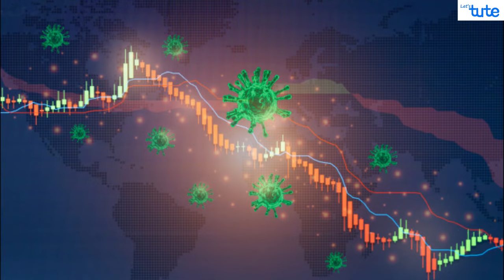Corona Virus (Covid-19): A Lesson Learned | What it Gave and Took from us? | Letstute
Hello Friends,
    Checkout our Video on "Corona Virus (Covid-19): A Lesson Learned | What it Gave and Took from us?" by Letstute.

The COVID-19 pandemic in India is part of the worldwide pandemic of coronavirus disease 2019 caused by severe acute respiratory syndrome coronavirus . The first case of COVID-19 in India, which originated from China, was reported on 30 January 2020. As of 11 July 2020, the Ministry of Health and Family Welfare has confirmed a total of 820,916 cases, 515,385 recoveries and 22,123 deaths in the country.
India currently has the largest number of confirmed cases in Asia, and has the third highest number of confirmed cases in the world after the United States and Brazil with the number of total confirmed cases breaching the 100,000 mark on 19 May and 200,000 on 3 June. India's case fatality rate is relatively lower at 2.80%, against the global 4.7%, as of 6 July. Six cities account for around half of all reported cases in the country – Mumbai, Delhi, Ahmedabad, Chennai, Pune and Kolkata.As of 24 May 2020, Lakshadweep is the only region which has not reported a case. On 10 June, India's recoveries exceeded active cases for the first time reducing 49% of total infections followed by recovery rate crossing 60% till early July. Although, active have continued to increase persistently.

Equipment:

1: Green Backdrop Background YouTube Video Shooting
2: DIGITEK® (DTR 550LW) (170 CM) Tripod For DSLR, Camera
3: Godox SB-UBW Series Octa (SB-UBW120 47'') lights
4: Cellphones TriPod t Adapter For Mobile Phone
5: Aerial Acoustic Foam
6: Travel Adapter
7: AmazonBasics Camera Lens Protective Pouches - Water Resistant
8: AmazonBasics Backpack for Cameras and Accessories

Accessories:

1: SanDisk 128GB SD Card - SDSDXXY-128G-GN4IN
2: SanDisk 128GB Extreme Pro SDXC UHS-I Card - C10, U3, V30, 4K
3: Canon EF-S 24mm f/2.8 STM Lens
4: Spe Tulip 58Mm Flower Lens Hood (Black) For Canon Eos
5: Graphic Tablet
6: Microphone with 20ft Audio Cable
7: Headphones for Home & Recording studio
8: Studio Condenser Microphone

Software:

1: Effects and Cinema 4D Lite: 3D Motion Graphics Using CINEWARE
2: Adobe Photoshop CC for Photographers 2018 Paperback